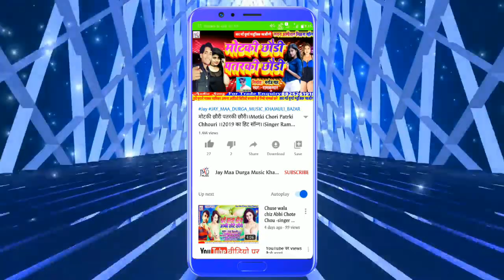Bauwa ke Mausi par Hajma Line Mare | Ramkumar | Muran_Ke_Geet | Mundan_Song | Punam Mishara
Title:-Bauwa ke Mausi par Hajma Line Mare

Singer:-RamKumar

Witteer:-Sahu Prakash

Nirmata:-Sahu Prakash